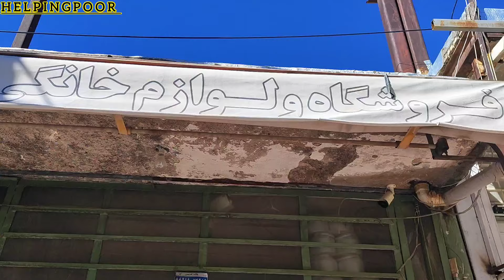Purchase of wedding dowry for bride and groom by engineer Iman and Ehsan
Helping Iman and Ehsan engineer to the bride and groom and buying wedding equipment for these two young people to be happy